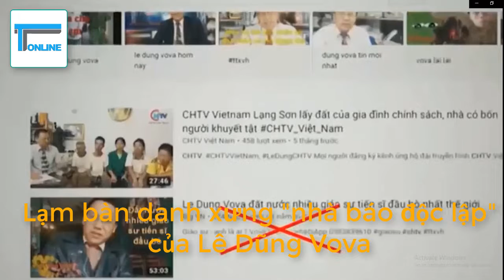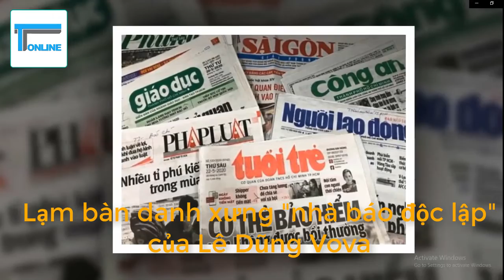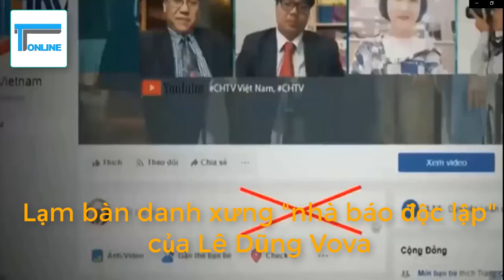Lạm bàn danh xưng "nhà báo độc lập" của Lê Dũng Vôva